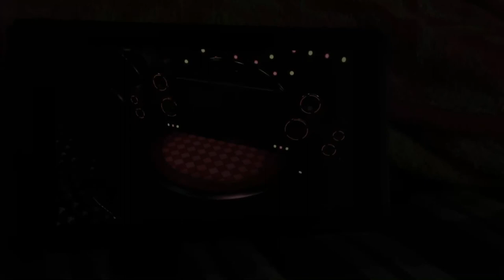Super mario party sound stage Koopa Vs Yoshi Vs Diddy Kong Vs Donkey Kong